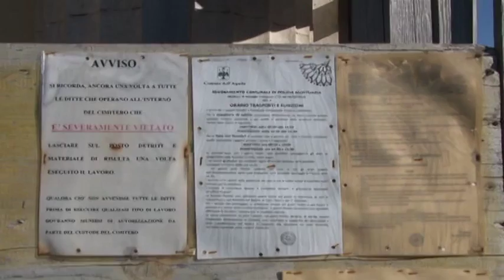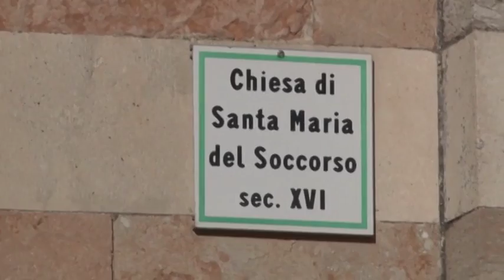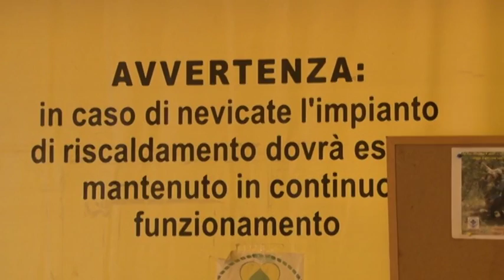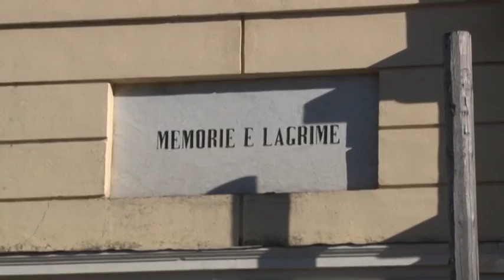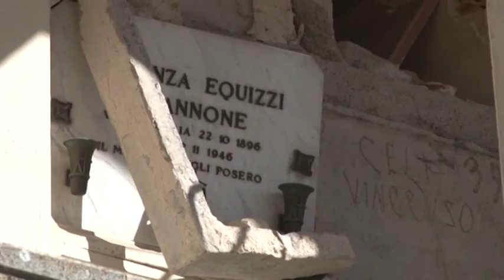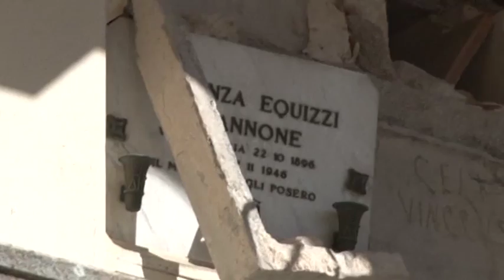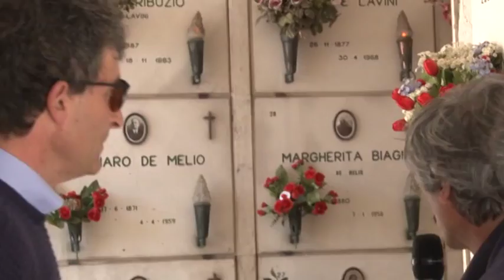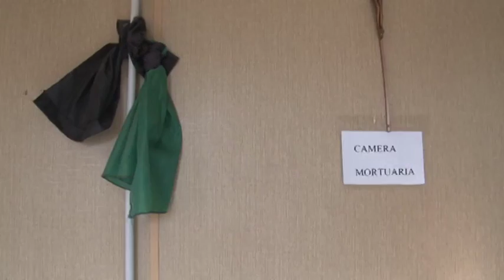Il Ficcanaso - 18^ puntata del 21 aprile 2016